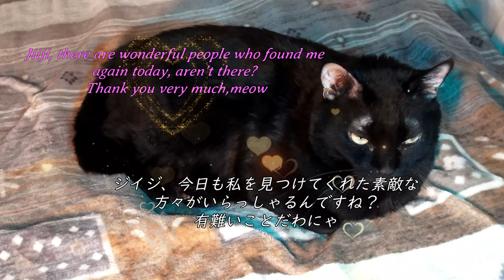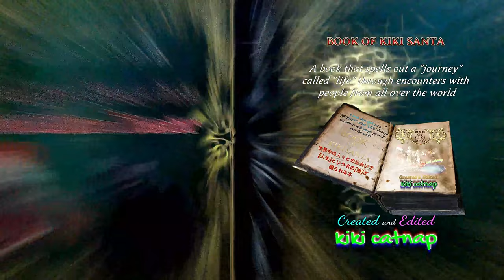BOOK OF KIKI SANTA 13th キキサンタの本 13th 説明欄を見てね